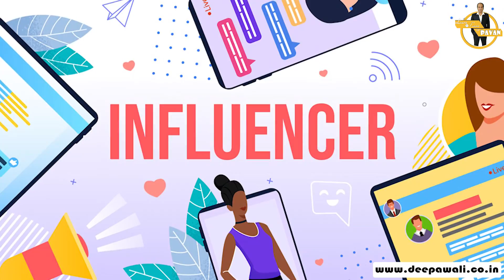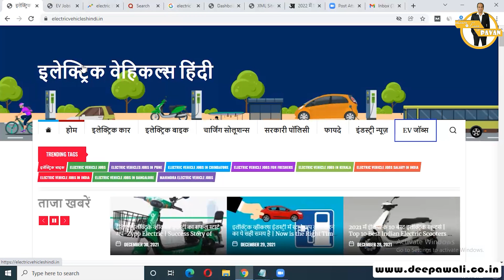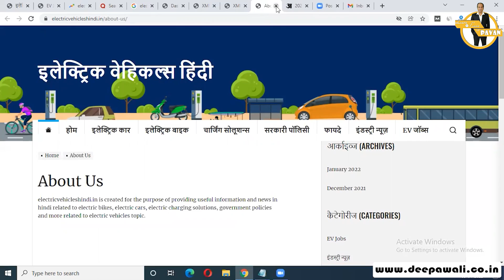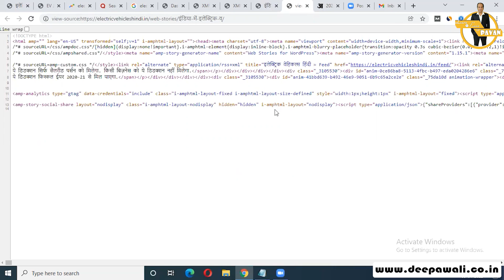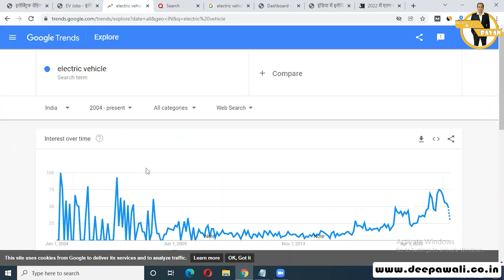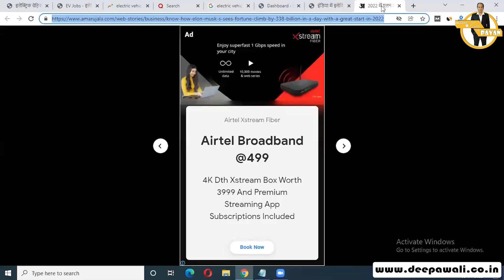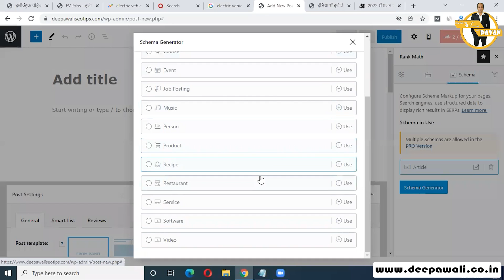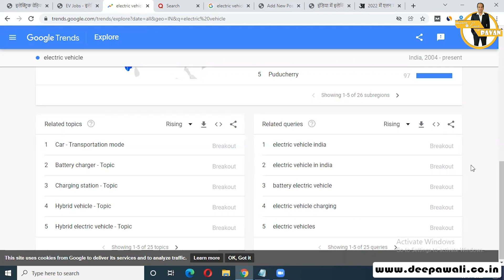How Nitin Can Earn 2 Lakh/Month From His ELECTRIC VEHICLE Hindi Blog after Leaving Government JOB.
Blog Review 23 - How Nitin Can Earn 2 Lakh/Month From His ELECTRIC VEHICLE Hindi Blog Niche after Leaving His Government JOB.

This is the 23rd Part of our "100 Free Blog Review " Series. In this Video I have reviewed an ELCECTRIC VEHICLE Blog. We Have discussed how you Can Work on Niches Like These.

✅  If You Want To Earn Money There Many Ways Few of them are

✅   By Investing in Stock Market -
Link to Open Upstox DMAT account  - Account Opening is Free Right Now

Time Stamp
00:00 Teaser
00:48 Out of The Box Thinking
01:44 Intro of Nitin Kashyap
02:02 Age of Nitin
02:33 Background of Nitin
03:21 Hindi Me Blog Byu Start Kiya
04:48 Blogging Vs Startups - Kaun Hai Better
07:24 Govterment Job Kyu Chodi
08:45 Blog of Nitin [Electric Vehicle Blog Review]
09:05 Total Articles
10:17 Blog Ko Start Kiye Kitna Time Hua
11:06 Niche Selection Me Problem Kya hota hai
12:04 URL Problem
13:36 Pages Me Data Problem
15:05 Web Stories Me Kaise Kaam Kare
21:14 Niche Ka Trend Kaise Check Kare
23:02 Top Stories Wale Section Me Kaise Aaye
24:24 Google News Ke Liye Kaise Kaam Kare
26:58 Jiyada Article Likhen Ke Nuksan
27:32 News Related Article Schema Kaise Banaye
29:37 Classic Editor Vs Guttenberg Editor
31:33 Trends Me Deekh Kar Kaise Kaam kare
34:03 Trends vs Discover
35:09 Electric Vehicle Future Hai
37:28 Blogging Se StartUp Bana Sakte Hai
38:58 Outro